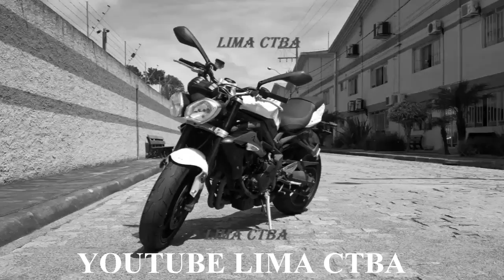O PERIGO DE ANDAR NO LIMITE DE VELOCIDADE CORRETA + CORREIOS + ACOSTAMENTO + LIMA CTBA